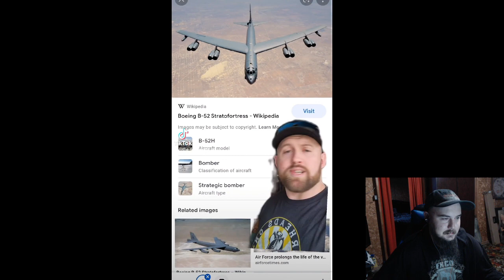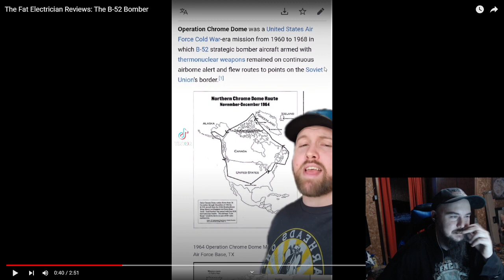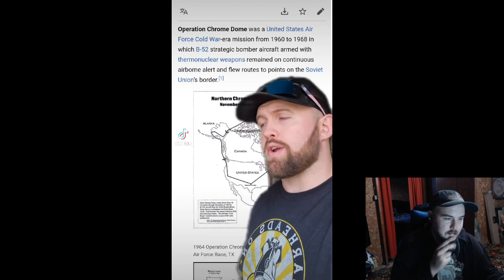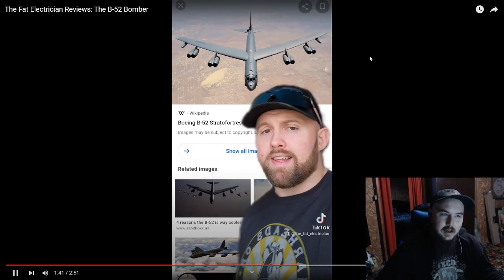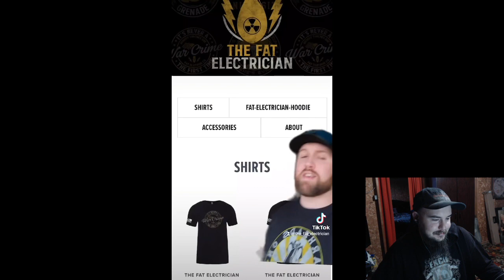The Fat Electrician Reviews: The B-52 Bomber Reaction